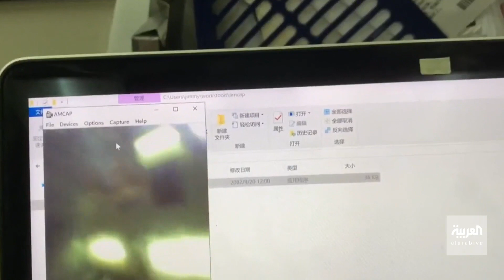صباح العربية | بحجم حبة الرمل.. شاهد أصغر كاميرا في العالم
بحجم حبة الرمل.. شاهد أصغر كاميرا في العالم
شاهدوا الحلقة الكاملة على شاهد 👇
لمعرفة أحدث المستجدات.. عبر البث المباشر من هنا 👇👇
وبإمكانكم متابعة العربية على منصات التواصل